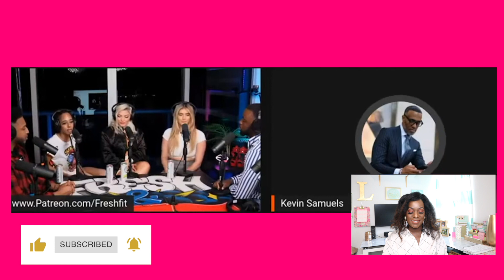Only fans girls Knows how to run a Business? Kevin Samuels/the roommates on fresh & fit.( reaction).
Kevin samuels is back at it again this video will show my reaction of the only fan girls versus Kevin Samuels and the roommates on the fresh and fit podcast about how to run a business.
 The debate with the only fans women started out talking about high value men and then led to how were the only fan girls investing their money to be able to make this job into a sustainable career . kevin samuels quickly destroys the women in their tracks. this is one of kevin samuels savage moments
The roommates also tried to offer business advice to the only fans girls on the fresh and fit podcast  however the debate was not received well .

I am not an expert in this field however I have experience in the entrepreneurial world. I have launched two business in the past, my  first was a fashion production Company  at the age of 21  then years later my second business as an event planner for three plus years in addition to that at the moment am launching my new venture a product line . my reaction to this video is not a professional advice but my opinion